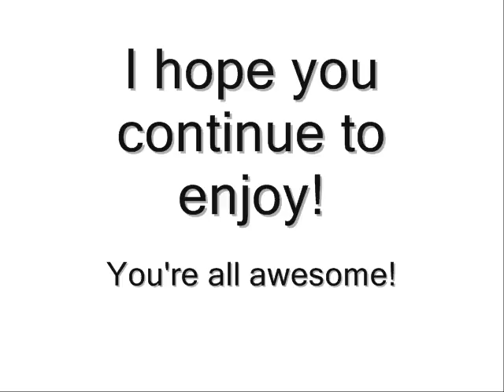500 Videos!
I didn't even notice until some of you said it in the comments of my 500th video here.

Thanks for all the love and support even on this side-channel!
You're all awesome, and as usual, I'm glad you enjoy and hope you continue to do so.

(music is some kinda battle theme from Breath of Fire, with me being noisy over it!)